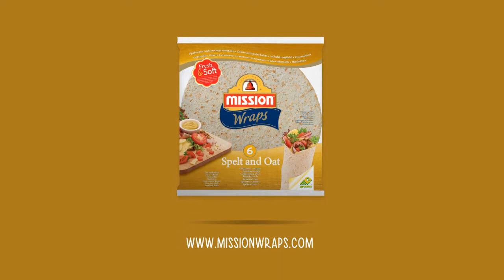WRAP DE GRANOLA Y FRUTA PARA DESAYUNAR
Un desayuno dulce, nutritivo y sano con muesli y frutas. Es una verdadera inyección de energía para todo el día. ¡Pruébalo!